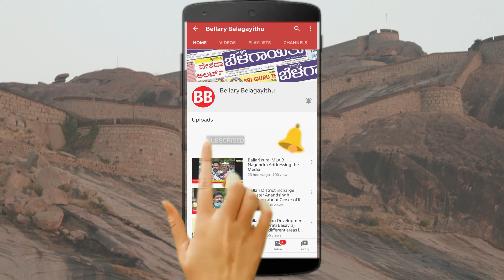Mother & Child Deaths On Rise | Preventive Measure To Control | Ballari DC | Bellary Belagayithu